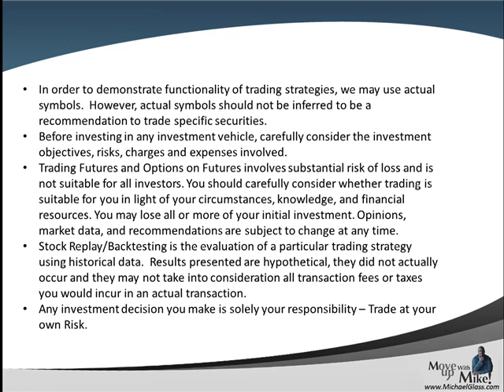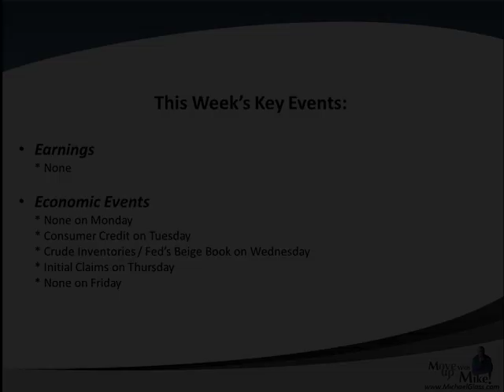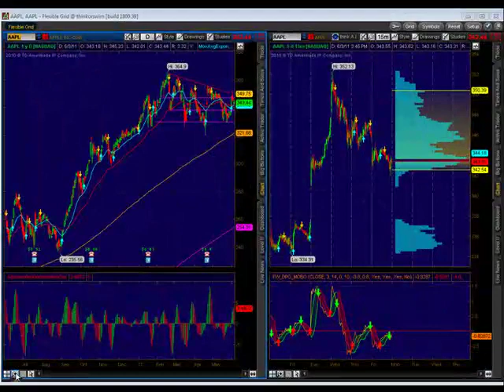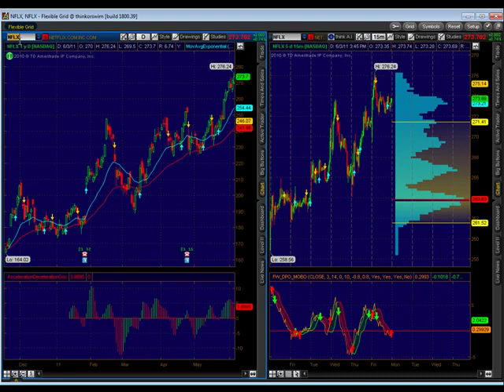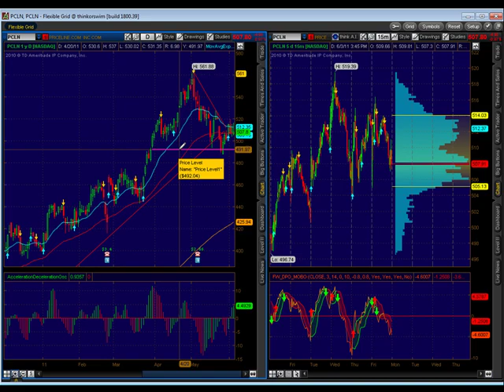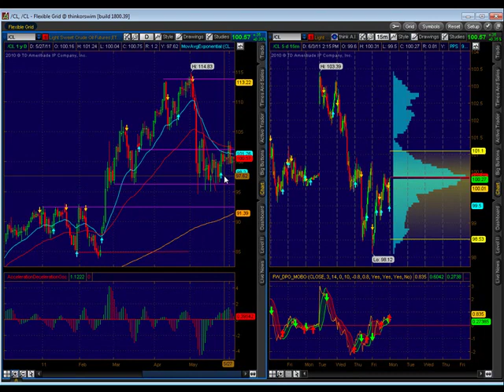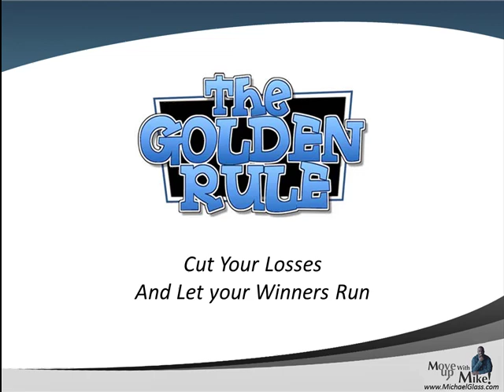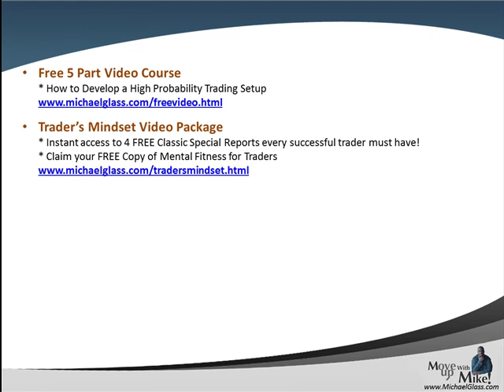Weekend Stock Market Technical Analysis Wrap Up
- Here is our Weekend Stock Market Technical Analysis Video Update for Saturday, June 4th. In this video, we look at the key market moving events of the past week including the the ratings cut on Italy by Standards & Poors. We then pull up the charts to identify key technical analysis price levels for the S&P 500. We then look to see if some of the market leaders are pulling the market higher or lower (Apple, Amazon, Google, Goldman Sachs, Priceline and Netflix). Finally, in our education spotlight, we look at the keys to developing a trader's mindset by obeying the golden rule of trading.